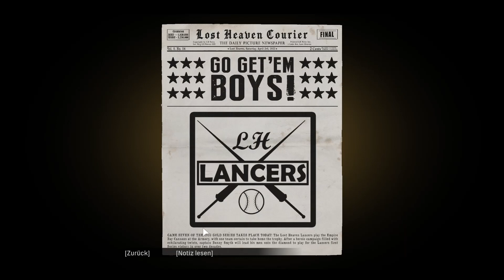Mafia: Definitive Edition 🚙🔫 #010 Intermezzo Teil 2 [German] [Let's Play]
Nach einer Begegnung mit der Mafia findet sich der Taxifahrer Tommy Angelo widerwillig in der Welt des organisierten Verbrechens wieder. Doch schon bald sind die Verlockungen zu stark.